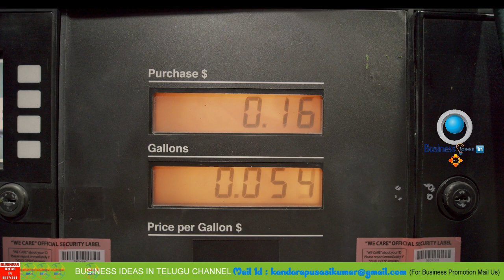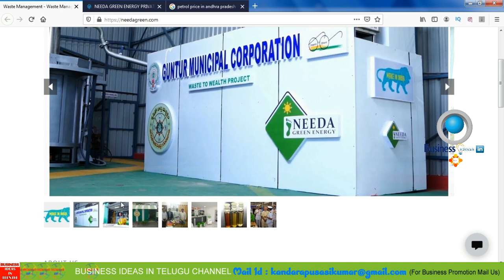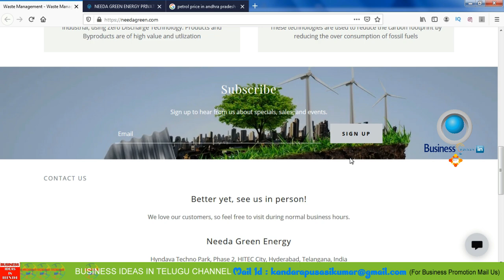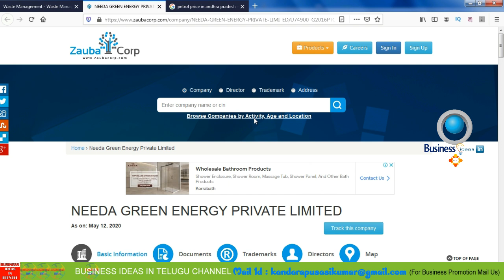బిజినెస్ ! Small business ideas! New business idea's! business ideas ! Low Investment Business Idea